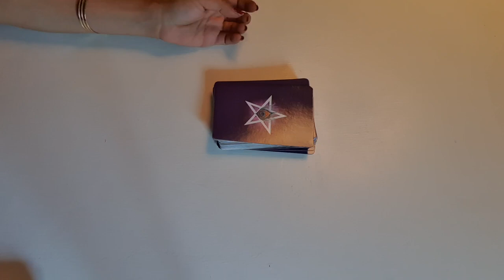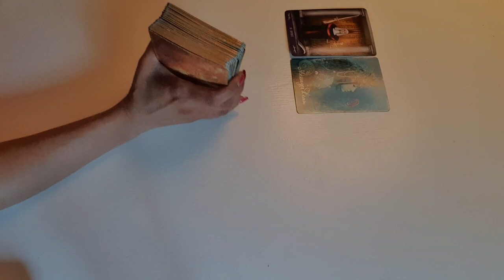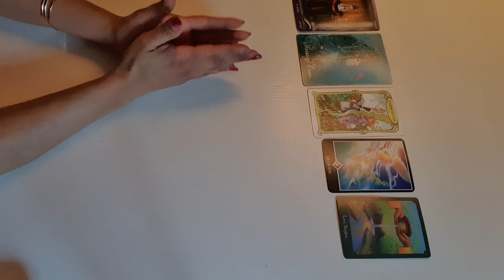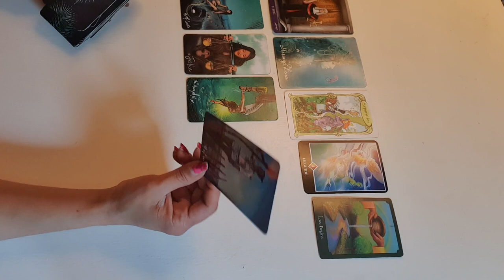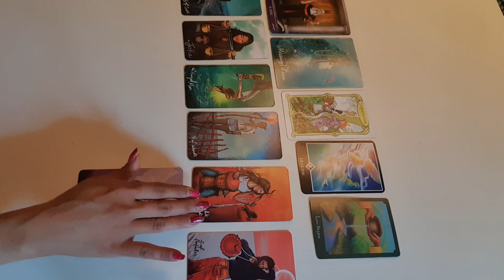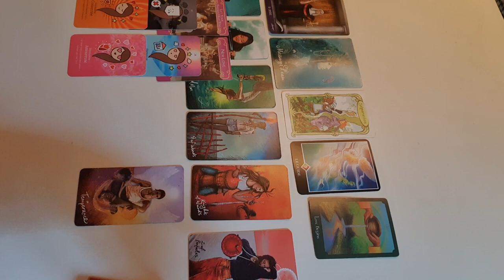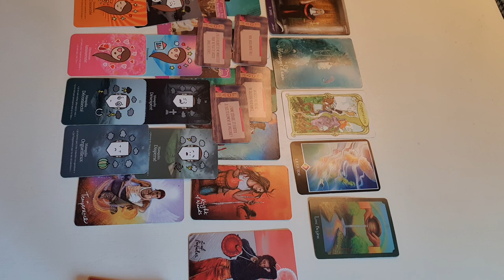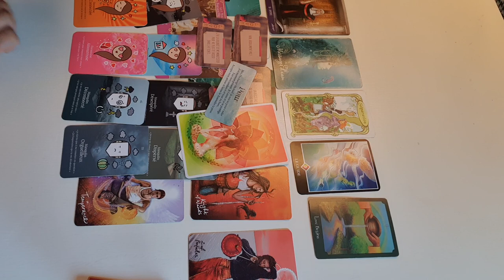فال روزانه شنبه ۲۹ مرداد ۱۴۰۱ - احساسی، کاری و مالی